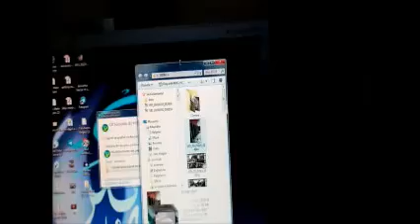çıkıp fazla çekmedim çünkü arkası güçlü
zoonos-bok lobisi güçlü be.sipariş sinekler ve görünüşe göre nöbetleşe köpek gezdirenler bebek parkında ne köpek ,,,,,, yiyor